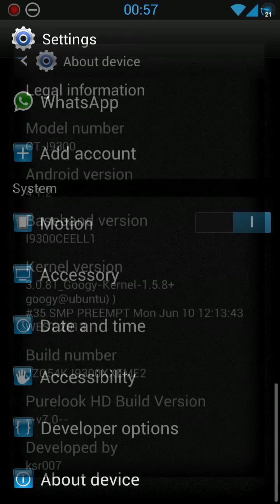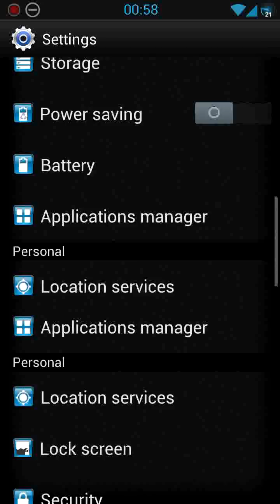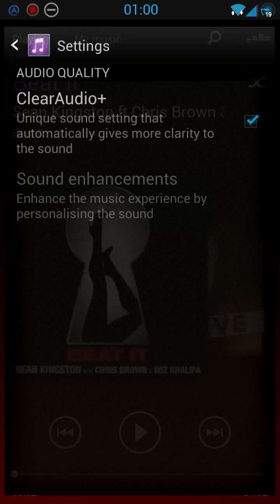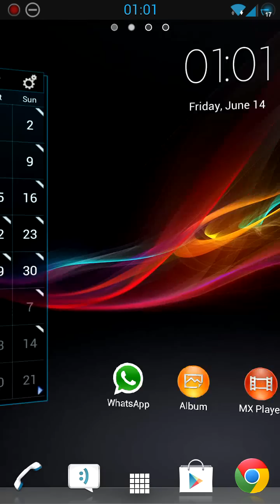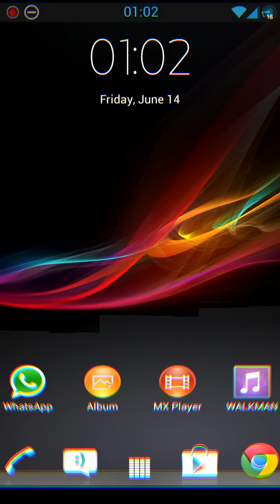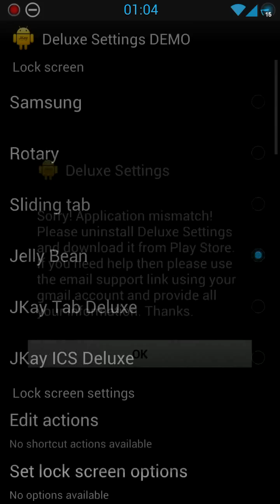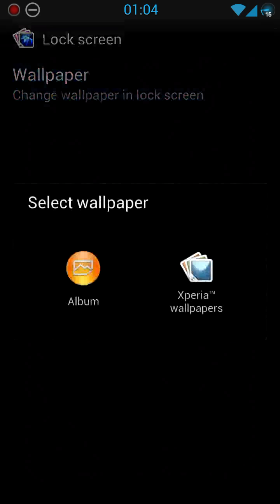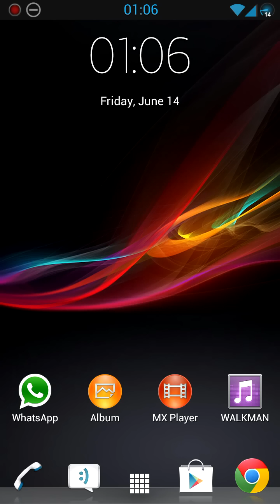Purelook HD v7 rom on Samsung galaxy s3